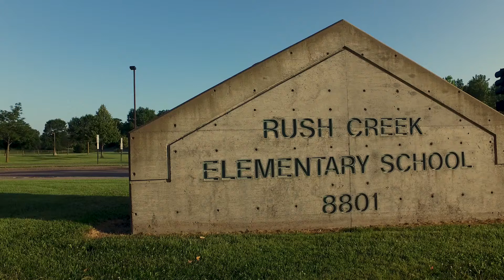Aerial Flyover of Rusk Creek Elementary School